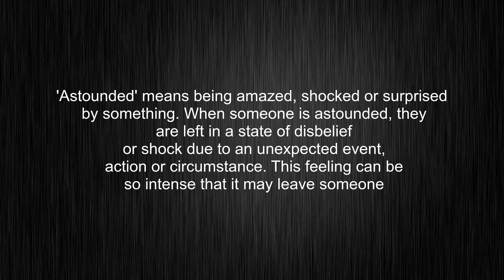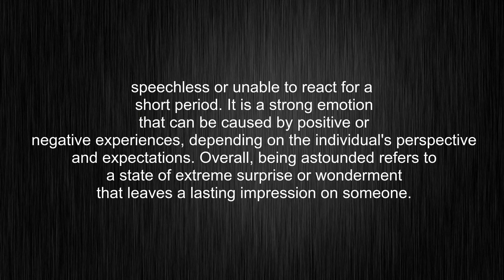What's the meaning of "astounded", How to pronounce "astounded"?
This video tells you what "astounded" means, how to pronounce it, what is "astounded" definition, provides a pronunciation guide and an accurate definition.